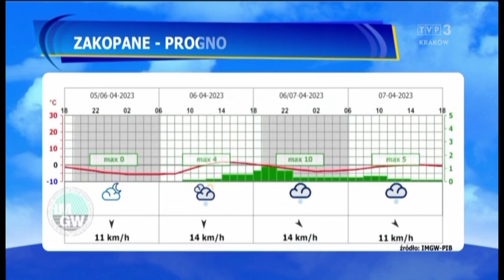Sylwia Micyk 5.4.2023